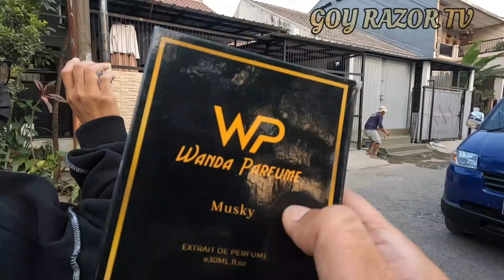MISI DI RUMAH IBU IMELDA TELAH SELESAI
Hello bestie goy razor di video kali ini gw bersama teman teman dari creator bersatu ingin menyampaikan bahwa misi kita di rumah bu imelda telah selesai.

Bila temen temen ada yang ingin mau donasi silahkan kirim ke

no rekening

BRI : 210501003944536 A/N Yoga Maryanto
Contact Person : 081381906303 goy razor

PENASARAN ?
LETS GO WATCHING ME